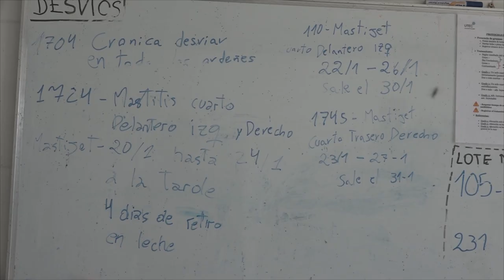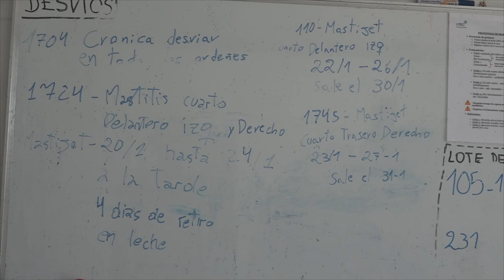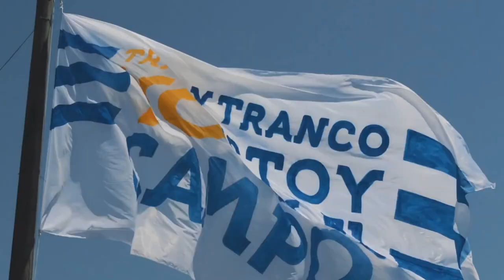Programa 6 - Bloque 2